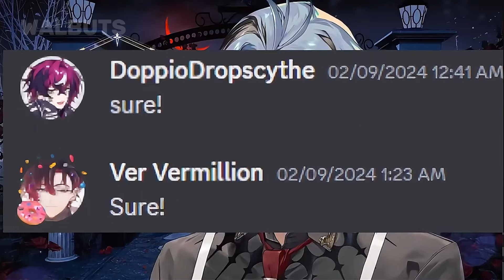The schedule in disarray! Hex really upset at Doppio and Ver!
Clip title : The schedule in disarray! Hex really upset at Doppio and Ver!  - Nijisanji EN Clips